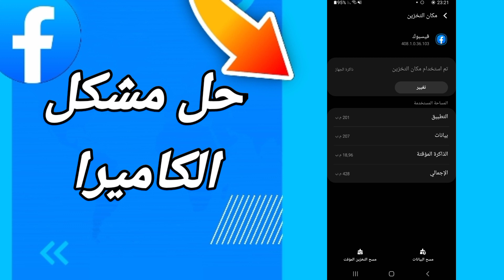كيفية طريقة حل مشكل الكاميرا على تطبيق الفيسبوك Facebook